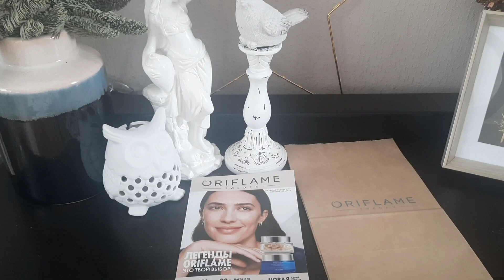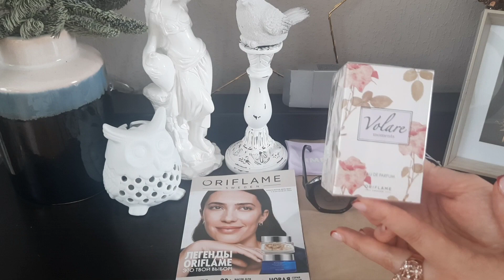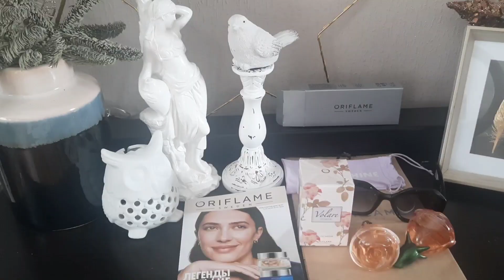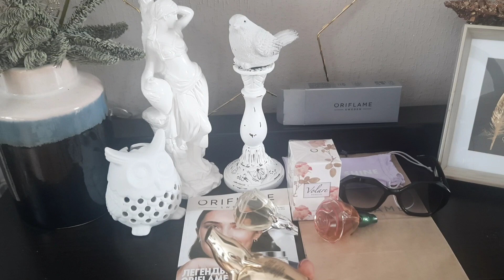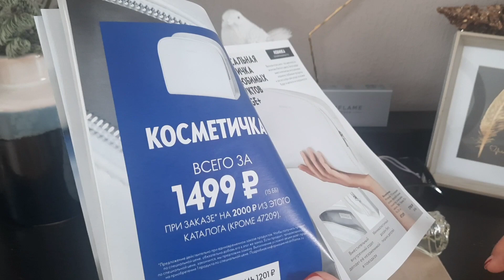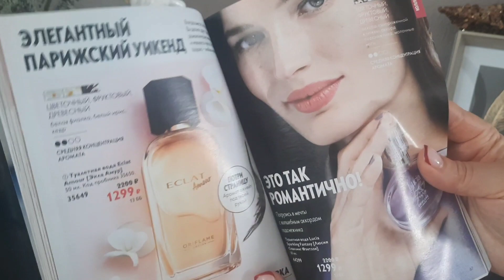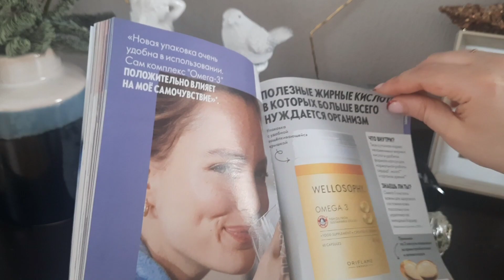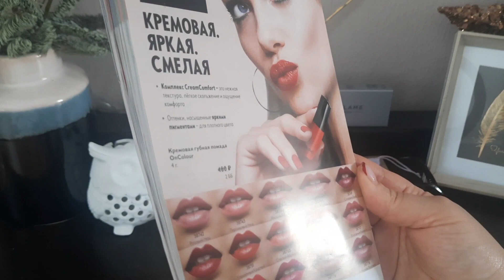😎ORIFLAME/март'24/Очки/Коллекция розочек/парфюмы VOLARE 🌹🌹🌹+листалка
Все показанное покупалось за личный счет и не является рекламой.